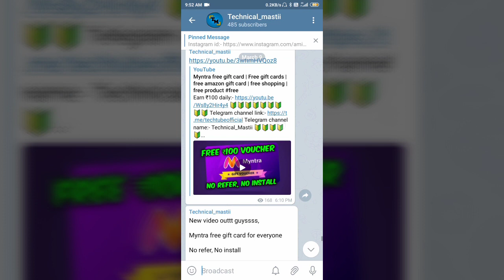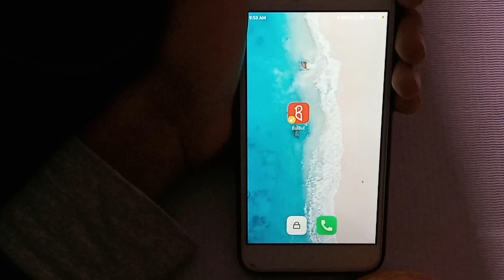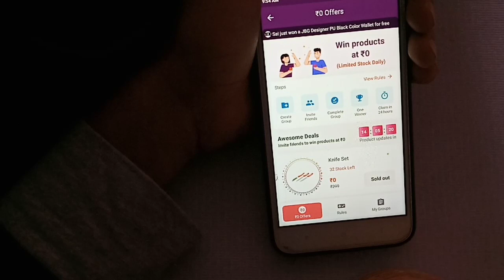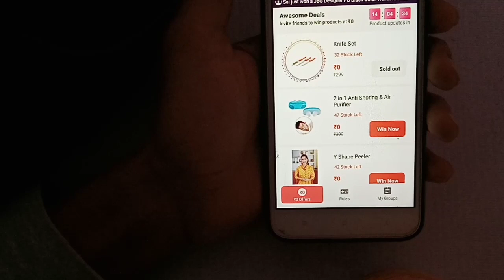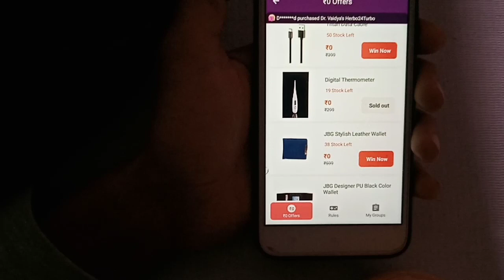Bulbul app free shopping | free shopping online | free products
Telegram channel name:- Technical_Mastii